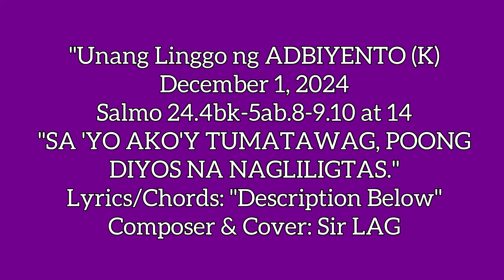"SA 'YO AKO'Y TUMATAWAG POONG DIYOS NA NAGLILIGTAS." Salmo 24, December 1, 2024 LYRICS/CHORDS: DB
"Unang Linggo sa panahon ng
Pagdating ng Panginoon Taon (K)
Disyembre 1, 2024
Composer and Cover:
Sir Lito A. Garcia

Salmo: 24.4bk-5ab.8-9.10 at 14

Note: Capo: 5th fret
USE G Major as Key
Salmo Responsorio:

        G/(D)                           Em
"SA 'YO AKO'Y TUMATAWAG,
                    C                                G
POONG DIYOS NA NAGLILIGTAS.

(Please Repeat Chorus Twice)
   Em                                Bm
1. Ang kalooban mo'y ituro,

O Diyos,
Em                                Bm
Ituro mo sana sa aba mong

lingkod
Am7                                        Bm
Ayon sa matuwid ako ay turuan
C
Ituro mo Poon, ang katotohanan;
Am
Tagapagligtas ko na
            D - Dsus4- D
Inaasahan. (T)

(Please Repeat Chorus Once)
  Em
2. Mabuti ang Poon at
          Bm
Makatarungan
Em                          Bm
Sa mga salari'y guro at

Patnubay;
Am7
Sa mababang - loob siya
    Bm
Yaong gabay,
C
At nagtuturo ng kanyang
          D - Dsus4 - D
Kalooban.(T)

   Em                                  Bm
3. Tapat ang pag - ibig, Siyang

Umaakay
Em                          Bm
Sa tumatalima sa utos at tipan.
Am7                                    Bm
Sa tumatalima, siya'y kaibigan,
Am7
At tagapagturo ng tipan
                  D - Dsus4 - D
Niyang banal. (T)

Sir @sirlitoa.garcia4714

God bless us all in Jesus name